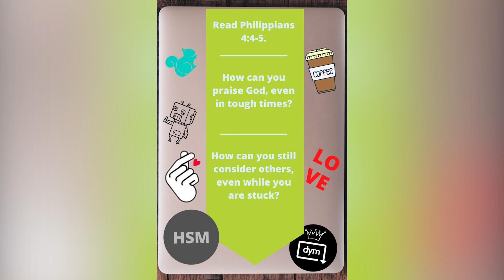Stick with God Day 1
We are changing things up this week! On Monday-Saturday (thats right Saturday!)  there will be a Stick with God video like this one with a passage for you to look up and read and a couple of questions. We encourage you to put your answers to these questions in the comments.